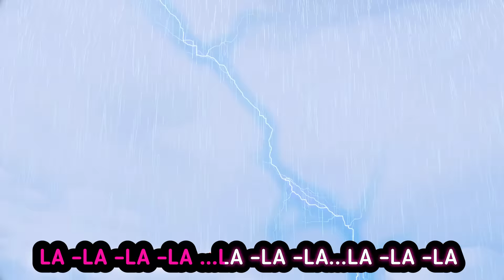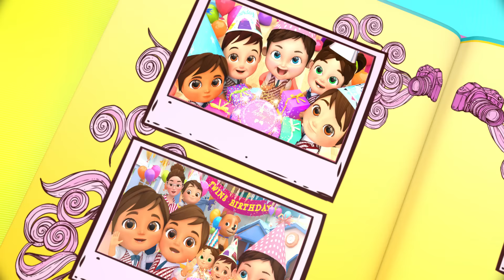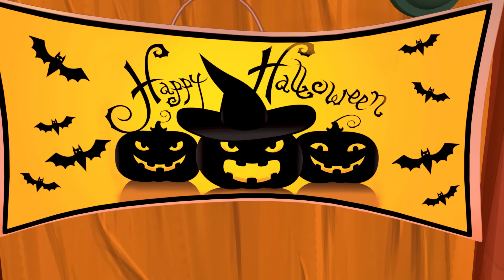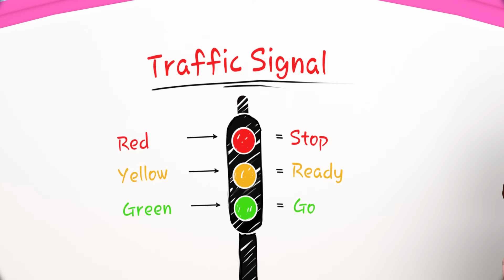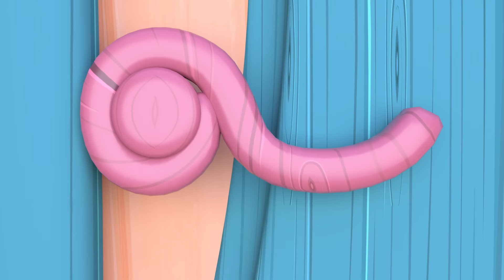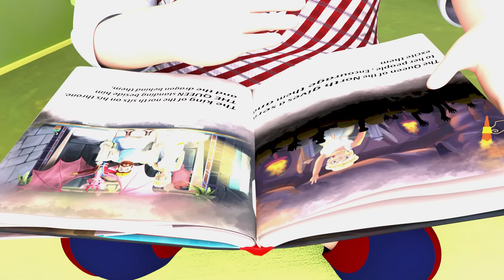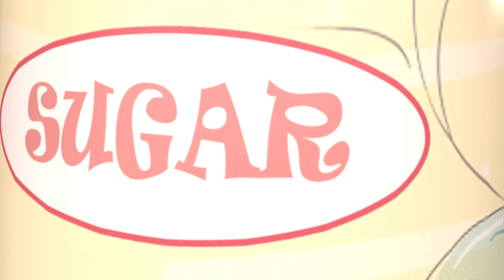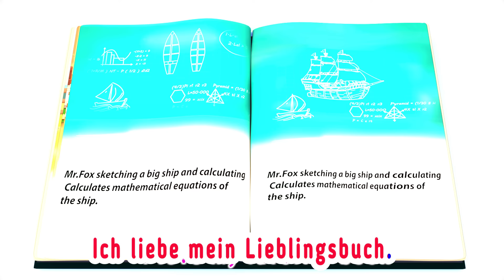Baby Hai - Kinderlieder - fünfzig Lieder zum Mitsingen! 💛🌛⭐️ LaLeLu Gute Nacht Lied | 2 Stunde Mix ⏰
Räder im Bus, Kokosmelonenräder im Bus, jj, lustig, Komödie, Kinderlieder, Babylieder

Old MacDonald hat 'ne Farm | Kinderlieder mit Klein Joni | Banana Cartoon Deutsch - Kinderlieder

BINGO! Wir erziehen unseren Hund Bingo | Unser neues Haustier | Banana Cartoons und Kinderlieder

♪ ♪ Kinderlied Zähneputzen - Hacki Backi - Hurra Kinderlieder Zahnputzlied

♪ ♪ Kinderlied Hände waschen - Wasch uns - Hurra Kinderlieder

♪ ♪ Kinderlied Affe - Der Pavianpopo - Hurra Kinderlieder

♪ ♪ Kinderlied Essen - Guten Appetit - Hurra Kinderlieder

Mama-Küken 🐣 , Mama-Küken, 🐣 wo steckst du bloß? | | Banana Cartoon Deutsch - Kinderlieder

Kinderlied Küken 🐣 | Wo ist meine Mama ? | TiRiLi - Kinderlieder

Badewannen-Spaß | Das Schaumbad | Banana Cartoon Deutsch - Kinderlieder + Baby Hai

Drei Kleine Kätzchen - Kinderlieder zum Mitsingen MIX für Kinder - Banana Kinderlieder

Die Räder vom Bus | Basteln im Kindergarten | Banana Cartoon Deutsch - Kinderlieder

Das Geburtstagslied 🎂 🍷 🥳 | Banana Cartoon Deutsch - Kinderlieder | Cartoons und Kinderlieder

Wenn ich ein König wäre + Kinderlieder zum Mitsingen | Zum Markt | - Banana Cartoon Deutsch

Clean Up Song + Finger Family + Wheels on The Bus + More Nursery Rhymes & Kids Songs Rosoo Songs

Bingo ( Bauer hatte einen Hund) | Kinderlieder | Banana Cartoon Deutsch | Cartoons und Kinderlieder

Kinderlieder – fünfzig Lieder zum Mitsingen! 💛🌛⭐️ LaLeLu Gute Nacht Lied | 1 Stunde Mix ⏰

A Ram Sam Sam song for kids + more nursery rhymes by HeyKids

Johny Johny Ja Papa - MIX | Kinderlieder | Banana Cartoon Deutsch | Cartoons und Kinderlieder

♪♪ Die 5 Besten Tierlieder | Banana Kinderlieder | Lustige Lieder - Giraffe Pinguin Eisbär Pavian

London Bridge sie stürzt gleich ein | Bingo der Hund | Kinderlieder | Banana Cartoon Deutsch

Kinderlieder - sechs Lieder zum Mitsingen! - Wie macht der Hund? | Kinderlieder | Tierstimmen

Die Räder vom Bus - Musik für Kinder | Banana Cartoon Deutsch - Kinderlieder KIDS Kinderlieder

Kinderlied Küken 🐣 | Wo ist meine Mama ? | Banana Cartoon Deutsch - Kinderlieder

LALELU (2H) NUR DER MANN IM MOND SCHAUT ZU ► NONSTOP 2 STUNDEN ► DIE BESTEN SCHLAFLIEDER ► LULLABY

Baby Hai | Das Hai Unterwasser boot | Kinderreime für Kinder | Banana Cartoon Deutsch - Kinderlieder

Wheels on the bus +Baby Shark & More Popular Kids Songs | Animals Cartoons for Kids | Funny Cartoons

Kinderlieder - das Lied über die Tiere.

Blippi erkundet Dschungeltiere | Kinderlieder und Cartoons | Blippi | Moonbug Kids Deutsch

Baby Hai dü dü dü dü dü dü | Kinderlieder Mix | Banana Cartoon Deutsch | Cartoons für Kinder

NEUE Bingos neuer Freund | Banana Cartoon Deutsch | Cartoons und Kinderlieder

Mozart for Babies Brain Development Lullabies #323 Lullaby Music to Sleep, Mozart Effe

Fünf kleine Fische | TiRiLi Kinderlieder

Sing-Along Spectacular: Join the Fun with Catchy Children's Songs - Kids Songs by LooLoo Kids

B I N G O, Bingo der Hund | Banana Cartoon Deutsch - Kinderlieder | Cartoons und Kinderlieder

🦆Ganso, Ganso - ♫ ¡Las mejores canciones de baile para niños! | LooLoo

Bingo + Kinderlieder zum Mitsingen | Zum Markt | - Banana Cartoon Deutsch